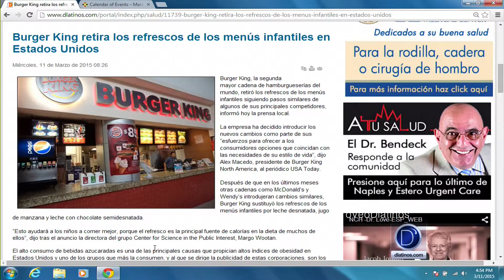La importancia del lenguaje de las señas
Una experta en Lenguaje de Señas nos habla de la importancia de esto para el mundo de los sordos.